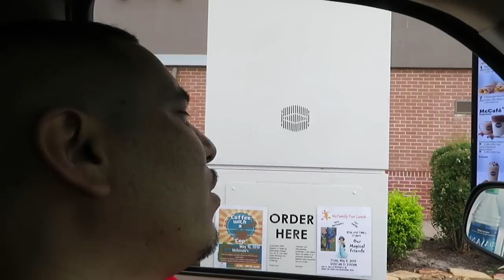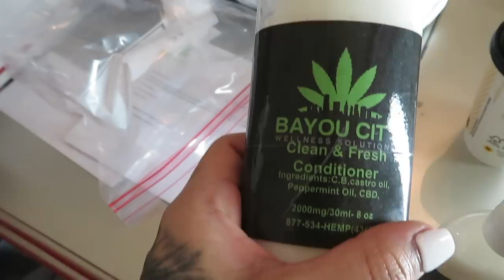Letting the PERSON in FRONT of me Decide What I EAT FOR 24 HOURS!!! (LUCIANOTV WEBISODE)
LETTING THE PERSON IN FRONT OF ME DECIDE WHAT I EAT (LUCIANOTV WEBISODE)